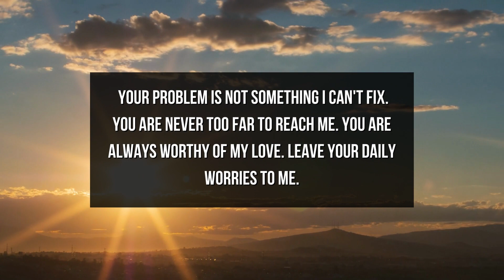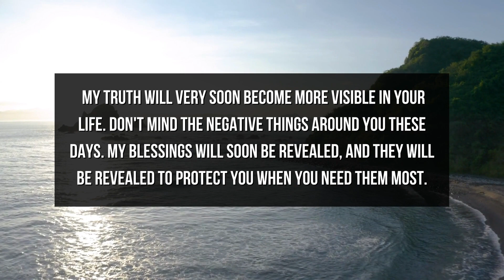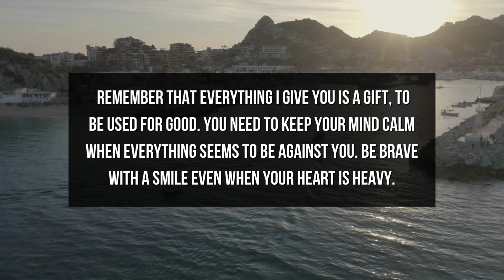God Message For You Today | I Have A Special Gift For You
This Video Includes All These Searches  👇
1. God Message
2. God's message
3. God message for me
4. God message for you
5. God Message Today
6.  Message from god
7. Bible message
8. God's Message for me today
9. inspiration of god
10. inspiration from god
11. Jesus quotes
12. god quotes
13. Christian Motivation
14. Jesus message
15. Christian inspiration
16. word of god
17. morning inspiration
18. God Message For You Today